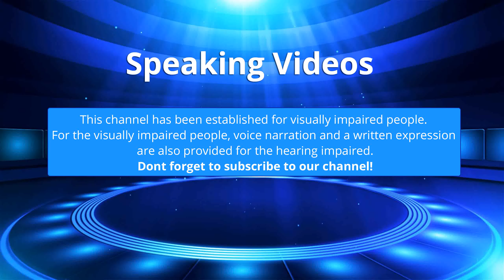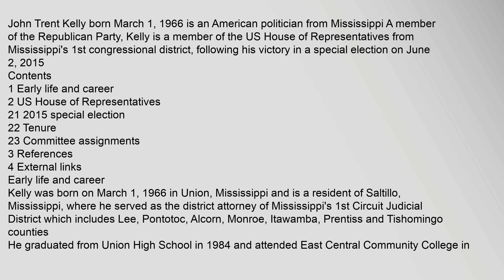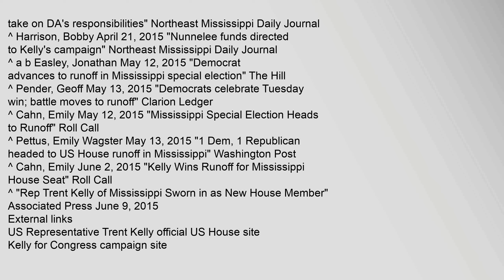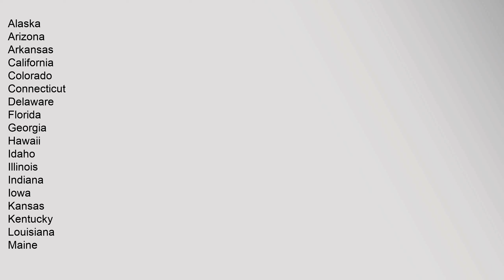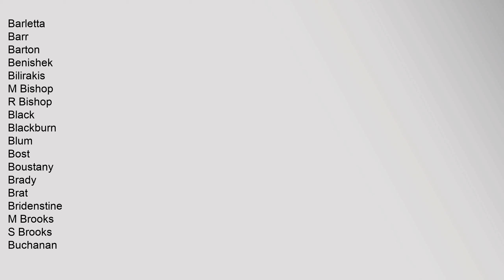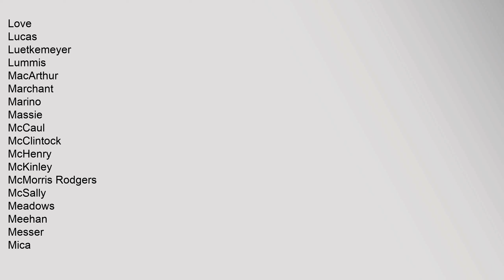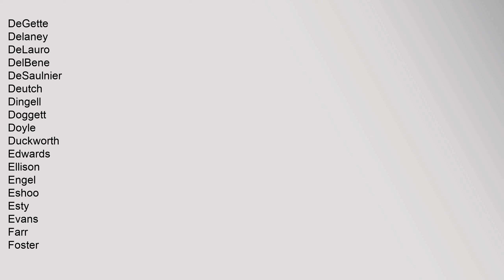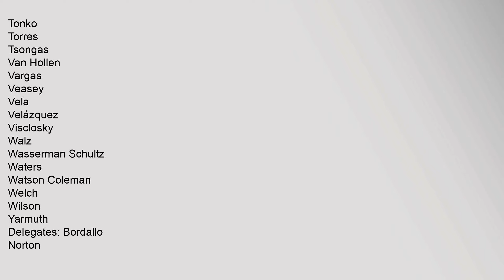Trent Kelly (politician)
Contents
1,Early,life,and,career
2,US,House,of,Representatives
21,2015,special,election
22,Tenure
23,Committee,assignments
3,References
4,External,links
Early,life,and,career